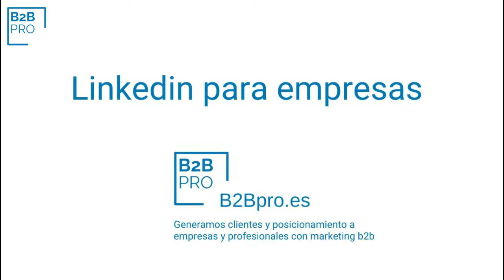Tips de Linkedin PRO | Mis mejores consejos | Marketing b2b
Mentoría

▶️ ¿ Quién soy ?